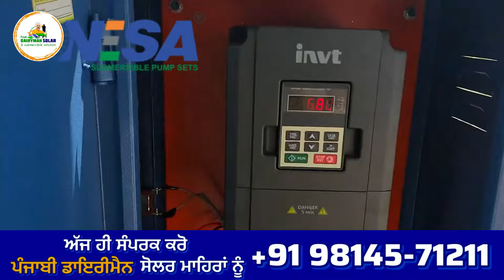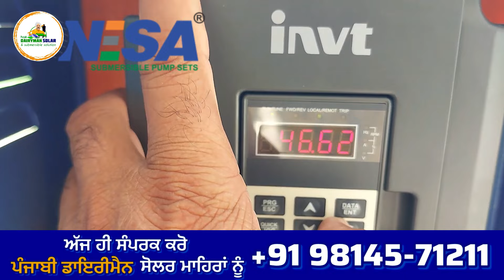110 ਫੁੱਟ ਡਲਿਵਰੀ, 10Hp ਸੋਲਰ ਪੰਪ ( ਪਿੰਡ ਧਤੋਂਦਾ, ਫਤਿਹਗੜ੍ਹ ਸਾਹਿਬ )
110 ਫੁੱਟ ਡਲਿਵਰੀ, 10Hp ਸੋਲਰ ਪੰਪ ( ਪਿੰਡ ਧਤੋਂਦਾ, ਫਤਿਹਗੜ੍ਹ ਸਾਹਿਬ ) ​⁠

10Hp ਸੋਲਰ ਪੰਪ with 545 watt Bifacial solar panel modules 11kw  Solar System ​⁠

ਕਿਵੇ ਇੱਕ ਸੋਲਰ ਮੋਟਰ ਗਰਿੱਡ ਵਾਲੀ ਮੋਟਰ ਜਿਨਾ ਪਾਣੀ ਦੇ ਸਕਦੀ ਹੈ, ਤੇ ਸੋਲਰ ਪੰਪ ਕਿਸ ਢੰਗ ਨਾਲ ਲਗਵਾਉਣਾ ਚਾਹੀਦਾ ਹੈ !

160 ਫੁੱਟ ਡਿਲੀਵਰੀ 7.5Hp ਸੋਲਰ ਪੰਪ, ਫੁੱਲ ਪ੍ਰੈਸ਼ਰ ਪਾਣੀ, ਮੋਨੋ ਪੈਨਲ, ( ਧਨੌਲਾ ਜ਼ਿਲ੍ਹਾ ਬਰਨਾਲਾ )

200 ਫੁੱਟ ਤੇ 20HP ਸੋਲਰ ਸਬਮਰਸੀਬਲ ਮੋਟਰ UTL ਦੇ ਮੋਨੋ ਪੈਨਲਾਂ ਨਾਲ ਚਲਾਈ ( ਪਿੰਡ ਟਿਵਾਣਾ ਜਿਲਾ ਪਟਿਆਲਾ )

330 ਫੁੱਟ ਡਲਿਵਰੀ 10Hp ਸੋਲਰ ਮੋਟਰ ਲਗਾਈ ਪਿੰਡ ਬਿਰੋਮਾਜਰੀ, ਤਹਿਸੀਲ ਬਸੀ-ਪਠਾਣਾ ( ਫਤਿਹਗੜ੍ਹ ਸਾਹਿਬ )

160 ਫੁੱਟ ਡਲਿਵਰੀ 10Hp ਸੋਲਰ Submersible ਮੋਟਰ ਦੀ full installation ( ਸੰਧਾਰਸੀ, ਤਹਿਸੀਲ ਰਾਜਪੁਰਾ - ਪਟਿਆਲਾ

शक्ति 5Hp सोलर मोटर 600फीट की दूरी पर भी पानी का फुल पैशर / पैरामीटर सेटिंग सर्विस उत्तरपर्देश भारत

5HP Ecozen, Ecotron ऐ.सी पैरामीटर सैटिंग करके पुरानी मोनोब्लॉक Surfase मोटर को चलाया ( उत्तरपरदेश )

10 ਐਚਪੀ ਸੋਲਰ ਮੋਟਰ ( 540 ਵਾਟ ਮੋਨੋ ਹਾਫਕੱਟ ਪੈਨਲਾਂ ਨਾਲ ਸੋਲਰ ਮੋਟਰ ਕਿੱਥੇ ਲਗਵਾਉਣੀ ਚਾਹੀਦੀ ਹੈ ਤੇ ਕਿੱਥੇ ਨਹੀ !

3HP सोलर मोनोब्लॉक मोटर चलाई 540 वाट सब्सीडी वाले सोलर सिस्टम के साथ invt वी एफ़ डी लगा कर !

टाटा सोलर, invt VFD, शक्ति सोलर, लूबी सोलर, ओस्वाल सोलर,

Lubi Parameters manual PDF, Invt parameters, invt OV3, Lubi OV3,